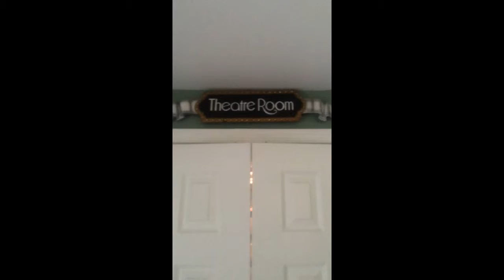Memorial Day Vlog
happy Memorial Day! This is my very first vlog and I hop u liked it. I'm still getting used to the editing tool so excuse the camera angle. But thank you to all the soldiers and ppl who r fighting and helping to keep us safe. You have not gone unrecognized.

Plz share this vid with ur friends. And leave video requests!
Angela
Xoxo